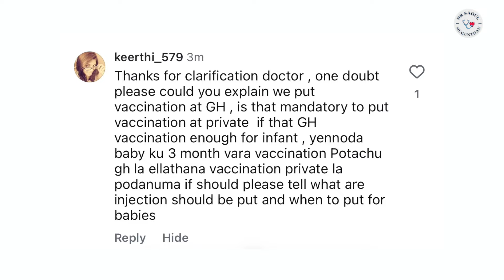அரசு மருத்துவமனையில் போடும் தடுப்பூசி மட்டும் போதுமா ? | Dr Sagul's Paediatric corner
குழந்தைகளுக்கு அரசு மருத்துவமனையில் போடும் தடுப்பூசி மட்டும் போதுமா ? அல்லது 3 மாதத்திற்கு மேல் ஒன்றரை வயதிற்குள் நாம் வேறேதும் தடுப்பூசி போட வேண்டுமா ? என்பதை பற்றி இந்த வீடியோ பதிவில் காணலாம்.

Hey everyone! In this video, we will see whether the vaccines given at government hospitals are sufficient for children or if any additional vaccines are needed between three months and one and a half years of age. Let’s jump right in! @DrSagulsPaediatriccorner

Dr Sagul Ramanuja Mugunthan
MBBS, MD (Paeds), IDPCCM, PGPN (Boston)
Assistant professor
Department of Paediatrics
SRM Medical College Hospital & Research Centre
kattankulathur, chengalpattu.

For appointment:
S.P Clinic
Guduvanchery
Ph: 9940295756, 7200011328